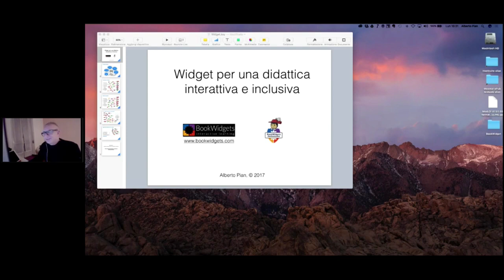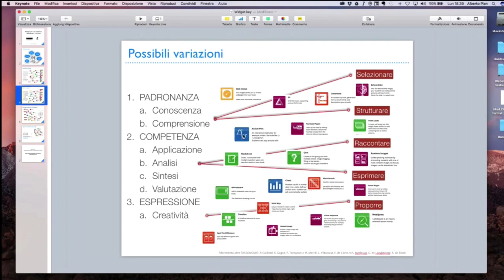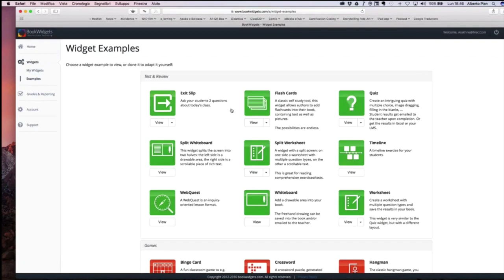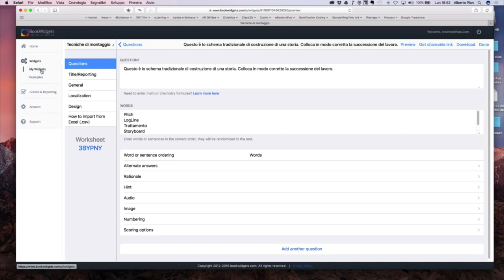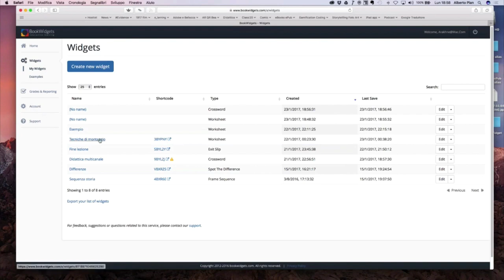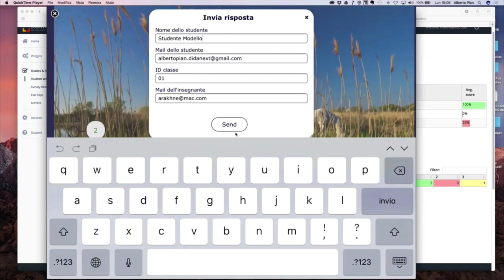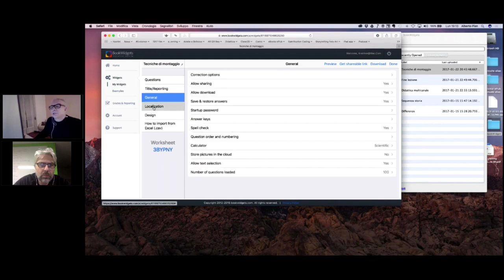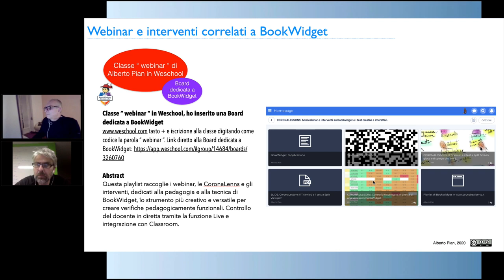WEBINAR. BookWidget. I Widget per una didattica inclusiva e interattiva con BookWidgets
Crea widget per le tue lezioni e pubblicazioni: cruciverba, timeline, immagini a scomparsa, elementi interattivi e di gioco.  Contiene una introduzione pedagogica sulle tassonomie e i widget. Con la presenza di Bart Buckinx, fondatore di BookWidgets. Nota: questo webinar è stato registrato nel 2017, dal 2017 a oggi sono state aggiunte nuove funzioni di condivisione, nuovi strumenti e anche la modalità di controllo Live in diretta dei lavori degli studenti. Segui la Playlist dedicata a BookWidgets nel canale In , iscrivendovi alla classe "webinar " (è il codice da scrivere), potrete ritirare slide, modelli, documenti, potete commentare e discutere e avete una copia di questi webinar, miniwebinar e interventi.
Alberto Pian è BookWidget Ambassador

ps: BookWidget ha cambiatomi nome del test a SplitView in Foglio di lavoro diviso o Split Worksheet leggi il blog, scarica il Magazine, ottieni altri contenuti.